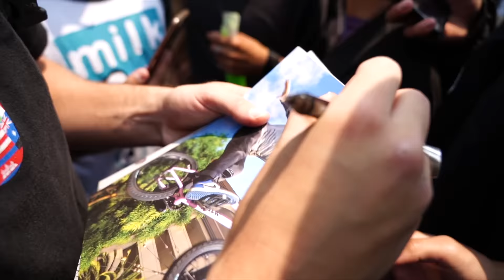BMX Jam in Mexico City!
We held a jam in Mexico City and it went off! So many Mexican riders showed up and threw down! Absolute chaos. Check out YUNGBLUD’s tracks! Stream on your favourite music platform now, or use this music in your videos

MY GEAR

SC-BillyPerry631

How To Videos- @FTL BMX

Riders in video-  Jarren Barboza @jarrenbarboza, Markell Jones @MarkellJones_ , Billy Perry@BillyPerry631, Alex Cannova @alexcannova, Raphe @raphee_v, John Mcpartland @bethecrazyone,

Shoutout to the Locals Tortillas, Paketa, Wriel, and Emanuel for showing us around- @alextortillas_ @surealismcuantico, @wriel, nesobegro